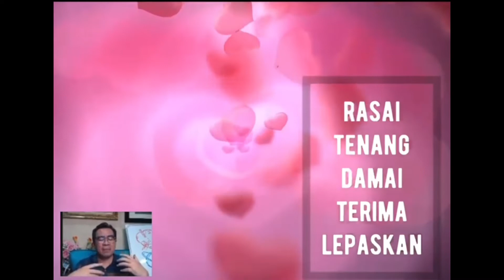TEKNIK MAAFKAN DIRI DAN BERDAMAI DENGAN TAKDIR DAN ALAM